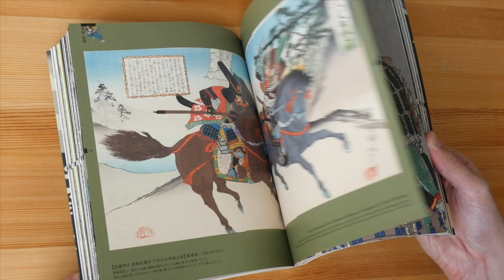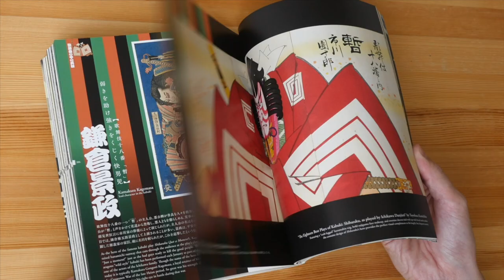(book flip) Once more unto the breach: Samurai Warriors and Heroes in Ukiyo-e Masterpieces